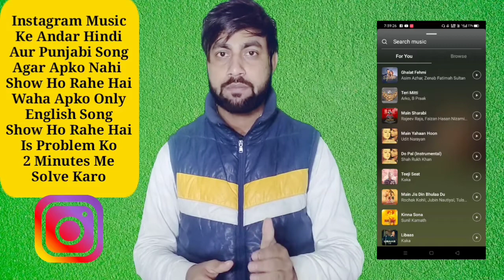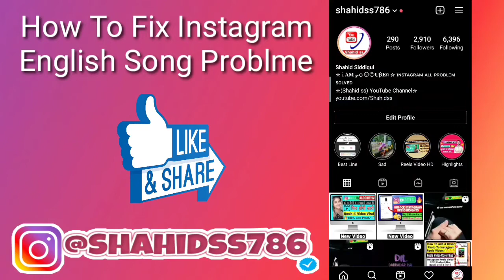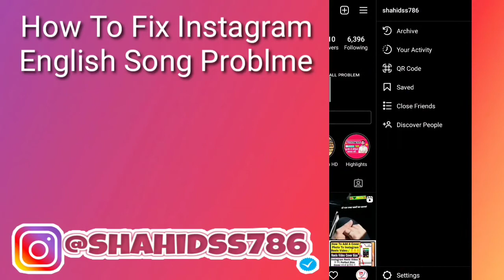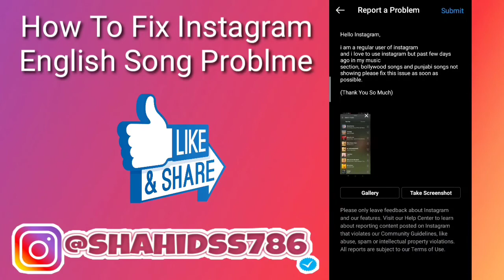How To Fix Instagram Music | Instagram Hindi Song Not Available | Instagram Punjabi Song Not Showing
Dosto is video me hamne apko bataya hai apke instagram ke music ke anadr agar hindi aur punjabi song show nahi ho rahe hai sirf english song show ho rahe hai to aap is problem ko 2 minutes ke anadr kaise solve kar sakte hai

(4) Instagram Reels Par Apne Mobile Se Full HD Quality Me Video Banana Sikhe DSLR Jaisi Video Ke Link Par Click Kare